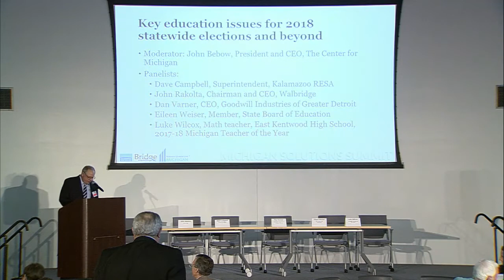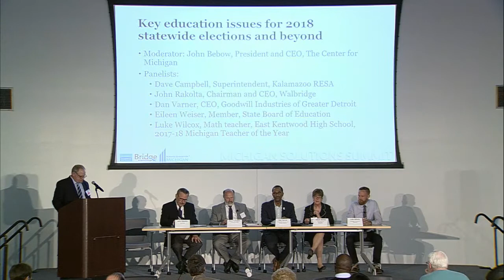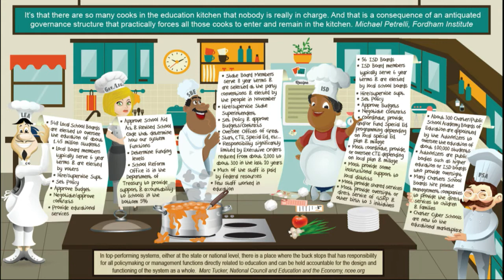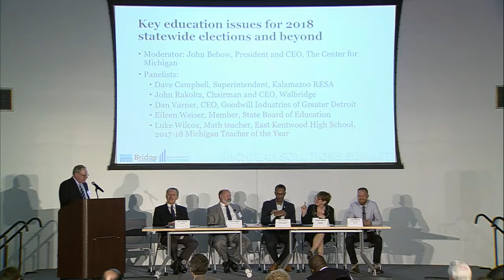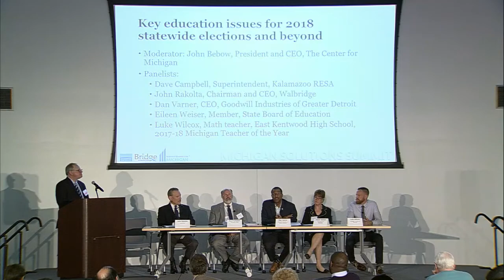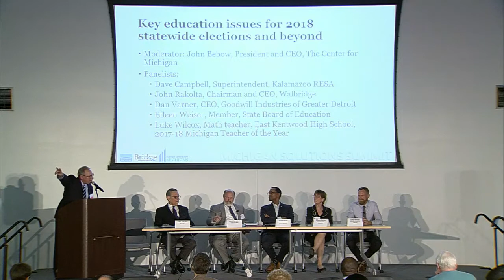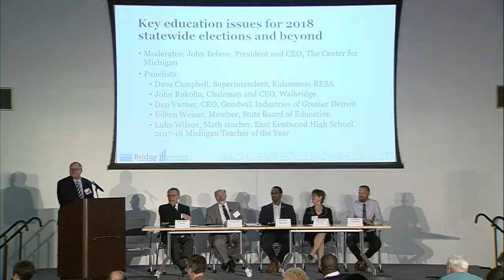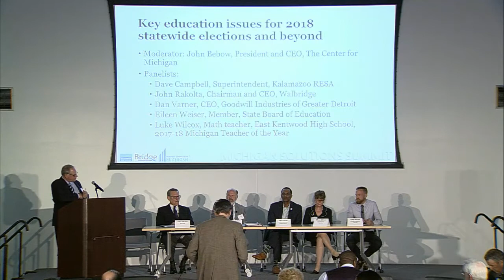Key Education Issues for 2018 Statewide Elections and Beyond | Solutions Summit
Moderator: John Bebow, President and CEO, The Center for Michigan

Panelists:
·        Dave Campbell, Superintendent, Kalamazoo RESA

·        John Rakolta, Chairman and CEO, Walbridge

·        Dan Varner, CEO, Goodwill Industries of Greater Detroit

·        Eileen Weiser, Member, State Board of Education

·        Luke Wilcox, Math teacher, East Kentwood High School, 2017-18 Michigan Teacher of the Year